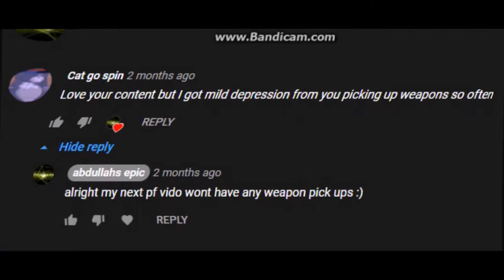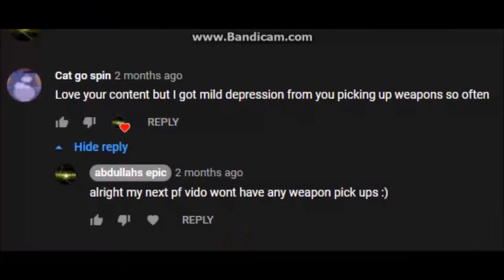The K2 is a BEAST - Roblox Phantom Forces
guys look im just a noob and my laptop can get very laggy so im not that good but the k2 is seriously an awesome gun and u guys should abuse it before they nerf it to a point where its worse than the G36C :(
Mahmuds channel bc he made the thumbnail :D